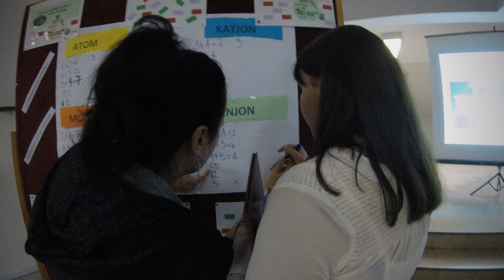Dan mola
У уторак, 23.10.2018., у просторијама школе, са почетком у 18 часова 2 минута 20 секунди и 45 стотинки, обележен је Дан мола.
Сама манифестација се састојала од такмичења где су се ученици подељени у четири групе међусобно такмичили.
Сходно науци, групе су се звале: Анјони, Атоми, Катјони и Молекули.
Игре су се састојале од погађања одређене супстанце, елемента, познавања периодног система као и од сналажљивости и брзине која је у многим играма била пресудна.
Вече је протекло у здравом такмичарском духу, где су се сви сјајно забавили што се да приметити на снимку.